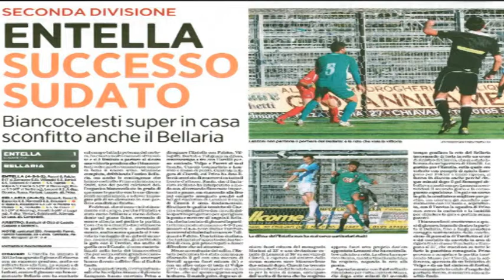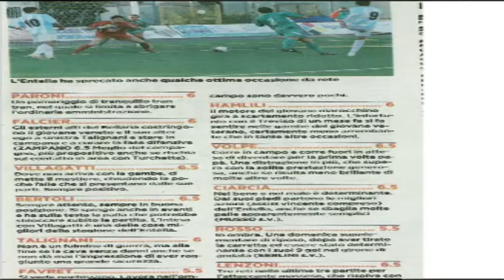Spazio Pro - 10 gennaio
Trasmissione sulla Lega Pro - Seconda Divisione - Girone A, conduce Marco Bianchi. All'interno gli highlights di Entella - Bellaria Igea e spazio al settore giovanile biancoceleste.